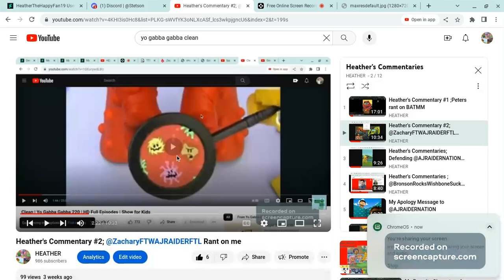My Reaction That TentAnimation Made a Disgusting Picture of Becky(WordGirl)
EWWWW!! that's Disgusting! She's a minor!
Note; I Love Yo Gabba Gabba! s2e20 Clean
call to @BangDreamRocksPornHubSucks @StepDownFTF110AndHerFanbase @AJRAIDERNATION12 @Rexy2k8 @JeffTheKirbyAndMoreFan2010